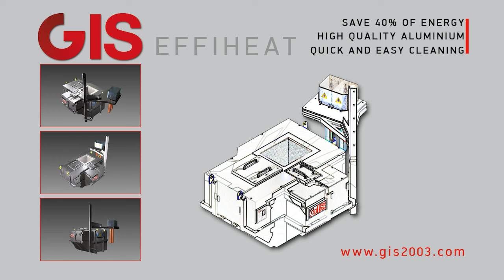GIS2003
GIS 2003, construcción de hornos industrial. SCFilms a producido este vídeo promocional.